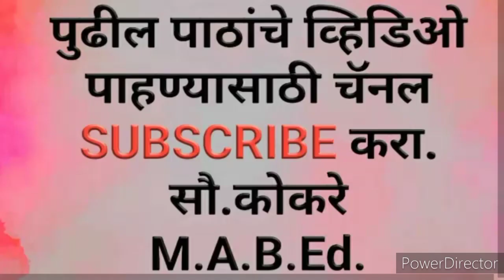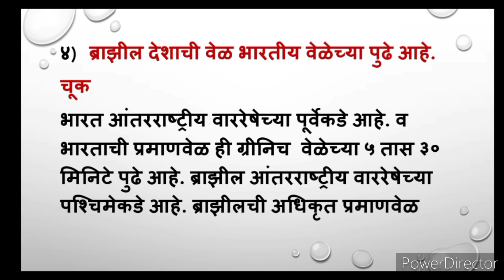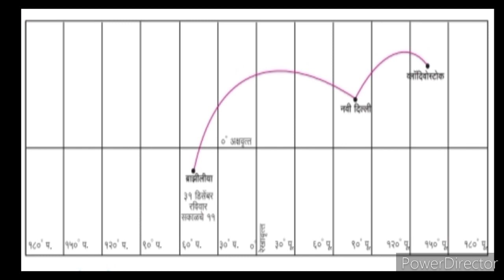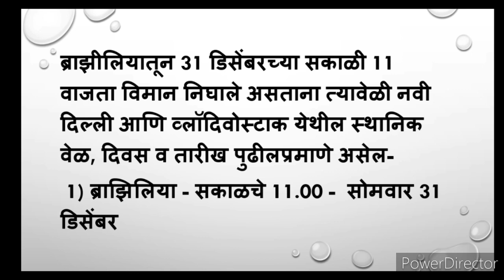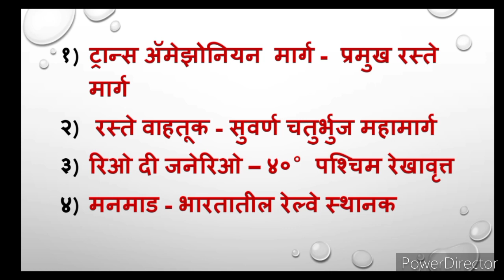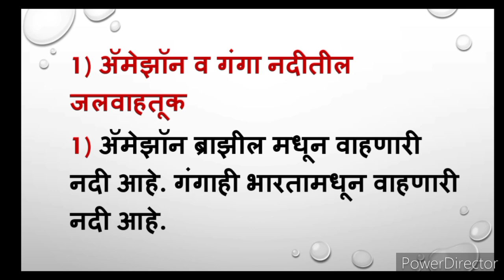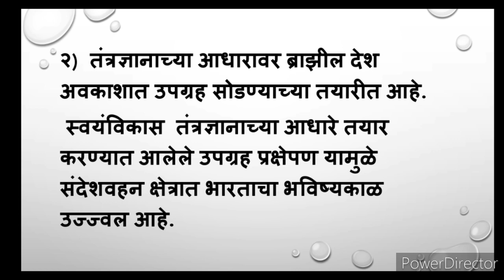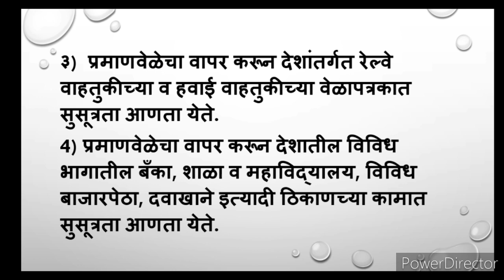दहावी भूगोल स्वाध्याय पर्यटन वाहतूक आणि संदेशवहन#10vi bhugol swadhyay chapter 9#10vi bhugol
इ.10वी भूगोल स्वाध्याय 9) पर्यटन वाहतूक आणि संदेशवहन
10th geography 9) paryatan vahatuk ani sandeshvahan